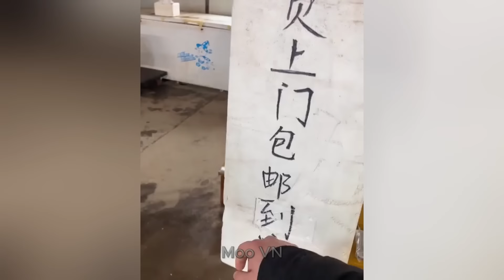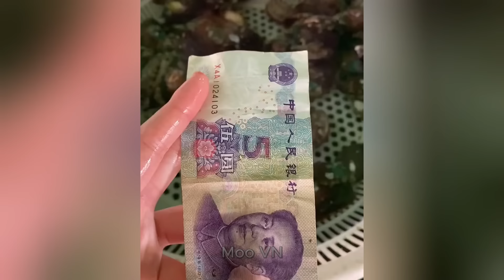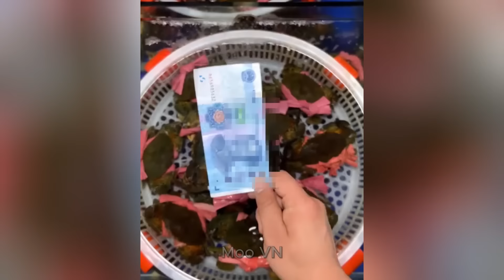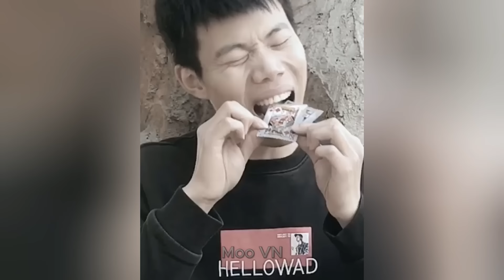1 Đồng Mua Được Gì? P19 | Tik Tok Trung Quốc | Moo VN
1 Đồng Mua Được Gì? P19 | Tik Tok Trung Quốc | Moo VN